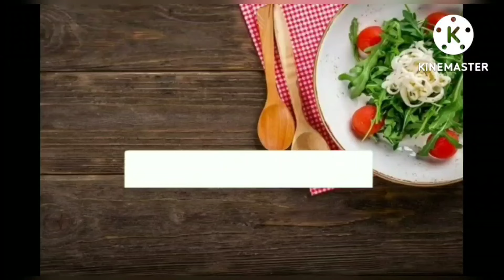Gak Usah Beli Lagi Tanam Buah & Sayur Di Pekarangan Rumah...